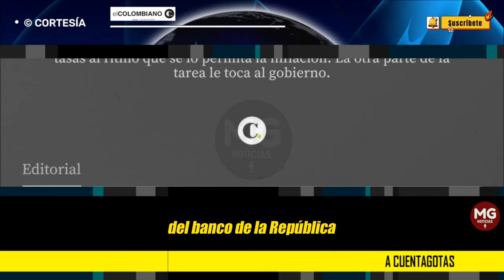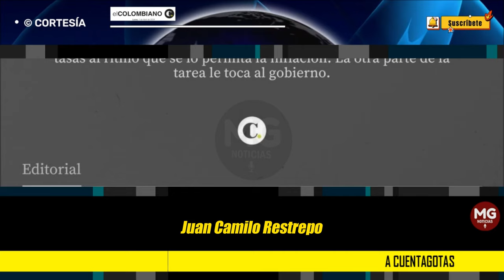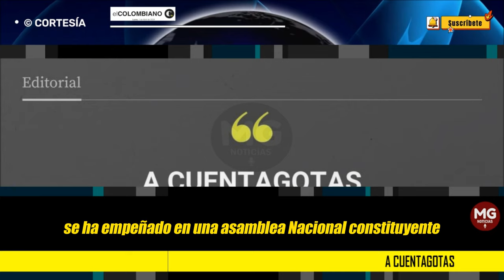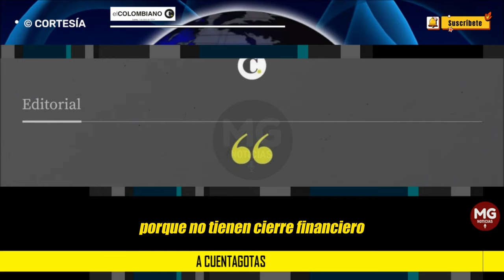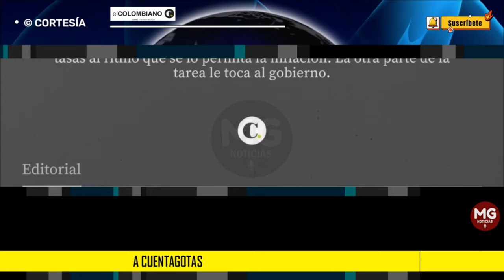A CUENTAGOTAS 🔵 Editorial El Colombiano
Que el Banco de la República siga con su tarea de bajar las tasas al ritmo que se lo permita la inflación. La otra parte de la tarea le toca al gobierno.